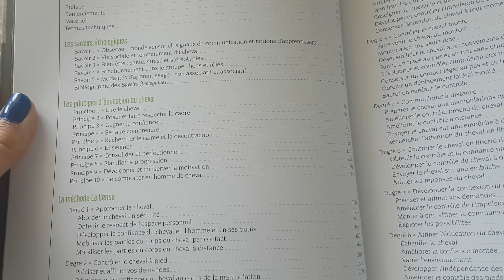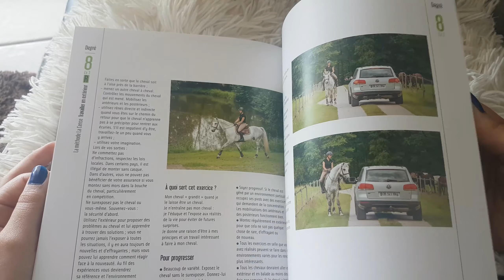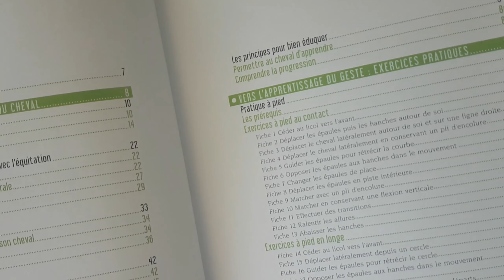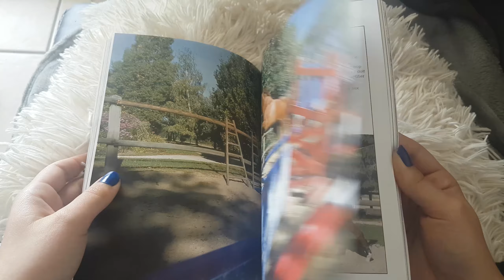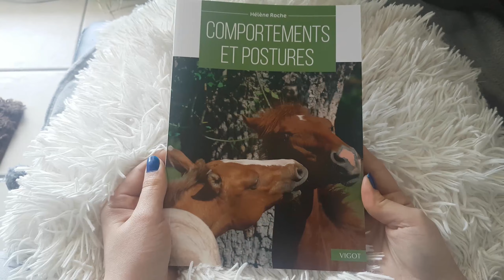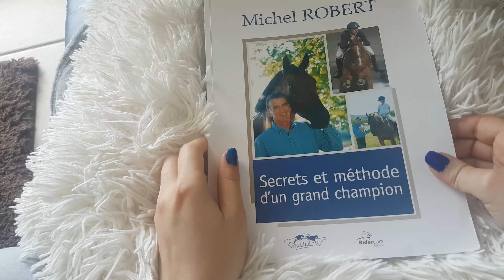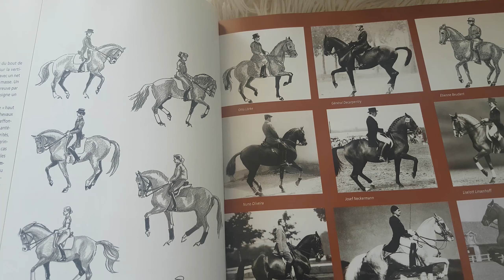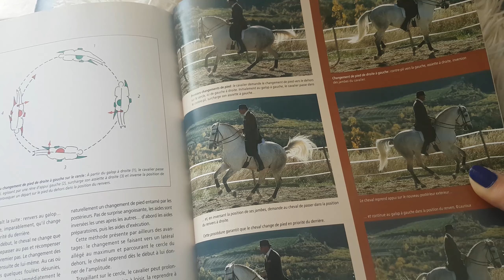Unboxing livres d'équitation & mes favoris 📚🐴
Bonjour ! ♡

Bienvenue dans cette vidéo chill ! On ouvre ensemble ma commande de livres chez La Cense 🤩 et je vous présente mes 2 bibles d'équitation ! 😁
J'ai hâte de tout lire, je vous donnerai des nouvelles sur instagram, et pourquoi pas en faire une revue si les vidéos sur les livres vous intéressent.

Livre de P. Karl